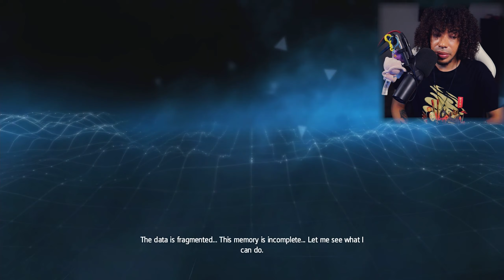My First Time Playing Assassin's Creed: Rouge In 2024 - Part 2 (I Get To Play As A Templar?!)